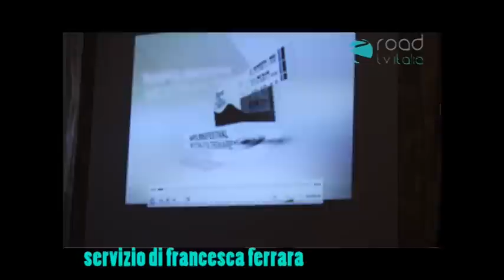Rea: "Il Futuro della Mostra è l'HUB e l'apertura all day"